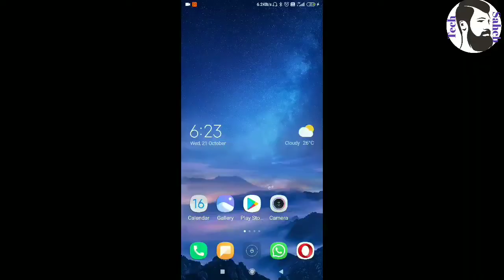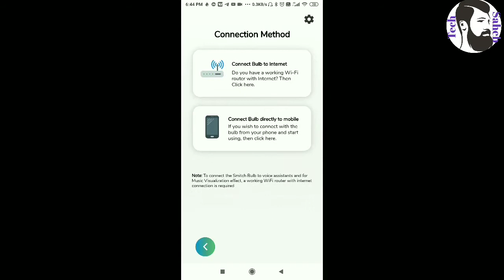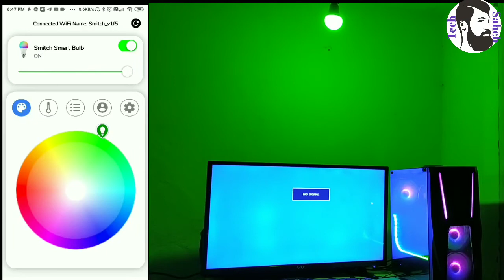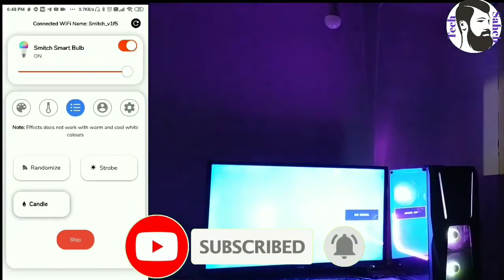Wifi Smart Bulb | Smitch Wifi Smart bulb Review 2020 | RGB WiFi Bulb | Best Smart Bulb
Wifi Smart Bulb | Smitch Wifi Smart bulb Review 2020 | RGB WiFi Bulb |
Best Smart Bulb |
wifi Smart bulb Alexa & Google Assistant Support | Smitch Wifi Smart bulb Review 2020

Hello guys
₹200 wifi Smartbulb Alexa & Goo gle Assistant Support | Smitch Wifi Smartbulb Review 2020

TPLink Usb adaptor

A budget gaming pc under 30k

If you want to buy the best extension cord for desktop watch this video